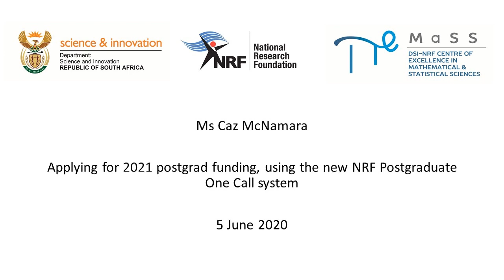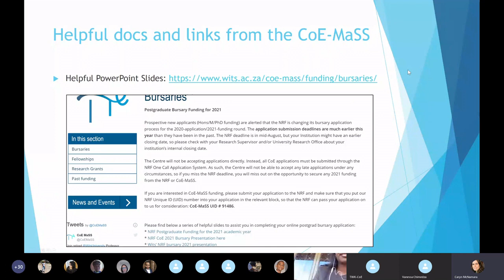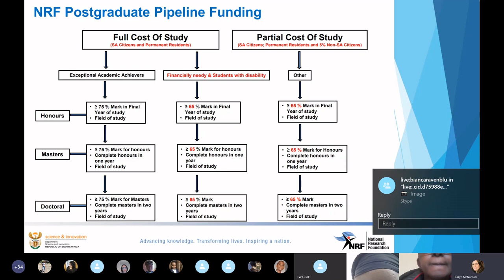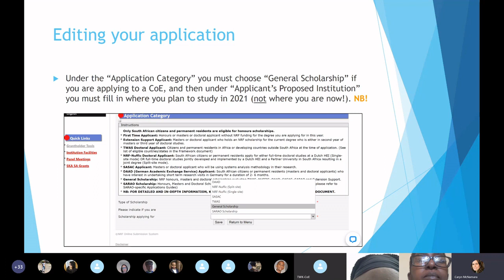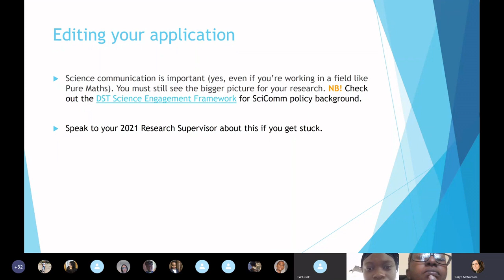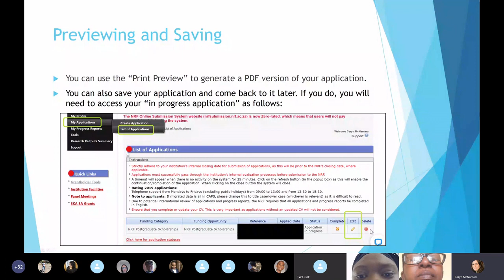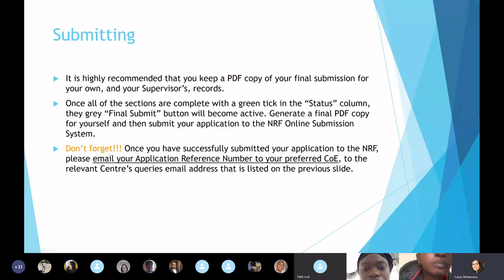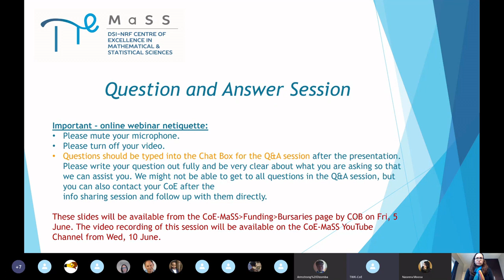Using the new NRF Postgraduate One Call system - Information session with Ms Caz McNamara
The NRF has launched a new bursary application process for Postgraduate (Honours, Masters and Doctoral) Students this year: the NRF One Call System. This comes into effect immediately for the 2020-application/2021-funding round, and the Call is currently open and accepting applications. Because of the new process, the application submission deadlines are much earlier this year (June-July) than they have been in the past and students who misses these application deadlines will unfortunately not be able to apply at a later stage for 2021 funding from the DSI-NRF and will have to seek postgraduate funding from other sources. This information sharing session is offered by the CoE-MaSS to assist prospective 2021 bursary students from any University with how to prepare their applications to a DSI-NRF Centre of Excellence. Disclaimer: Will endeavour to share the most up-to-date information that we have from the NRF, however, this information might change, and prospective students are reminded to be in contact with their both their Research Supervisor(s) and their University Research Offices throughout the application process re any updates or changes to date, as well as the official NRF website. This information is shared with a reminder that the NRF is the awarding body, and the Centre has no authority to change their eligibility criteria nor the various University deadlines that are in place.